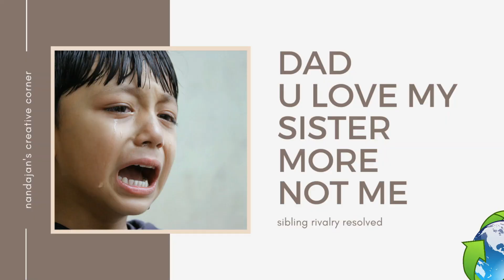DAD U LOVE MY SISTER MORE NOT ME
This video suggest one solution to reduce sibling rivalry.  A series of episodes are planned on Parenting

The presenter Nandajan K A   BTech. MA Philosophy. MBA. MCA MSc Psychology is a Transformation Mentor  ' He conducts several transform workshops for corporates.   He is a family counsellor also.  Online counselling is available on this number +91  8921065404

Nandajan is a founder member of an adolescent suicide prevention initiative called CHANGATHI ( THE FRIEND).  This group was formed in 2015 and more than 6000 successful interventions are carried out so far

Detailed  biodata

NANDAJAN K.A.

Professional Summary
 A seasoned professional with over 3 decades of experience
 Around 20 years in Maintenance Operations, Spares Management, Quality Assurance & ISO compliance and Manpower Management with Malabar Cements Ltd., Palakkad. with the distinction of leading a successful cost reduction initiative in the organisation and conducting around 200 hours of training annually as Faculty.
 Initial 1 year in teaching.
 SAP functional consultant in MM and PM module and
 Currently full time corporate trainer, transformational mentor
 Conducted training sessions for more than 6000 hrs, including people from Iran, Kazakistan, Nigeria, Myanmar, Nepal, Ivery coast, India
 An expert in remediation of Learning Disability among students
 Certified Family counsellor
 An active member of a group CHANGATHI which works in the field of suicide prevention among adolescent children, around 6000 counselling is administered

Theatre and Cinema

• Directed more than 80 plays

• Jury Member of Kerala Sangeetha Natak Academy Amateur drama competition  2013 and 2016
 Jury Member of Kerala Sangeetha Natak Pravasi drama competition 2017

• Trained in Film And Television Institute of Pune (FTTI PUNE)

• Asst Director of Award-winning Movie സൂഫി പറഞ്ഞ കഥ ,

• Creative contributor of movies ജാനകി, ഇവന്‍ മേഘരൂപന്‍, പപ്പീലിയോ ബുദ്ധ

• Directed two feature films

• Feature film SCENT OF CIGAR got official selection in Six major international film festivals

 Award Winner of ACCOLADE GLOBAL FILM COMPETITION 2016 USA FOR FEATURE FILM AND EXPERIMENTAL FILM in California USA,

 Three Award nominations in Madrid International Film Festival 2017 Spain ( Best Director, Best Screenplay and Best Lead Actor)

 Best of the Fest award in Covellite International Film Festival Montana USA 2017
 Award Nomination for best feature film in Calcutta Cult International Film Festival  2017